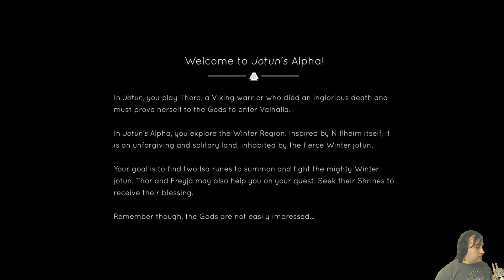Jotun - Full Alpha Gameplay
The Jotun folks gave me the opportunity to try out the alpha and allowed me to share it with you all!

Join me every Monday night at 7pm central for gaming fun!